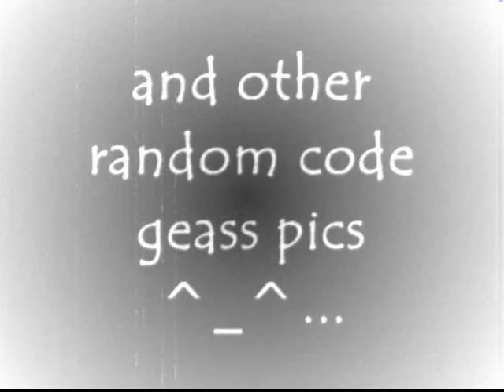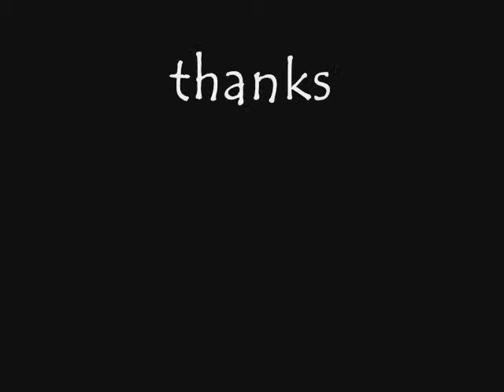cruel by junko minagawa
this is an amv of cruel by junko minagawa^_^ i used pics from code geass in this vid. this is actually just a re-upload from my old account..

anyway, please enjoy!! please also rate and comment XD

*CJchan092 - sis wlang spoilers to XP